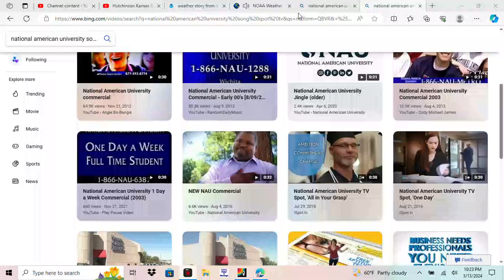severe thunderstorm warning